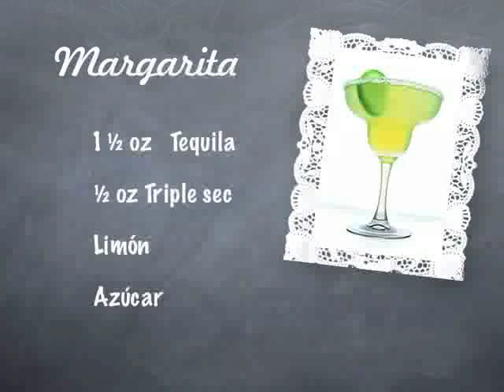Recetas de Tragos Cliente México